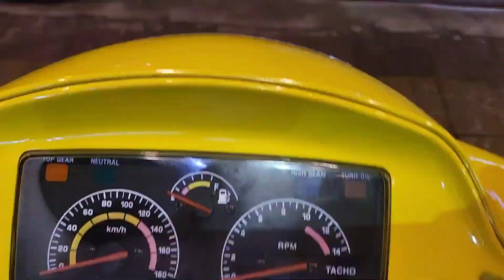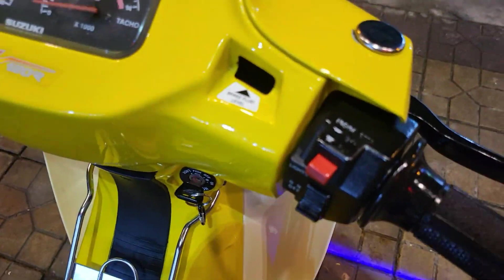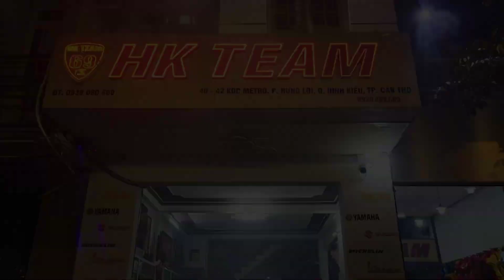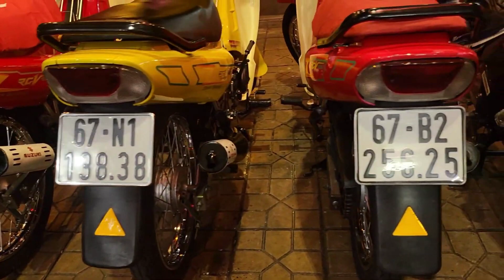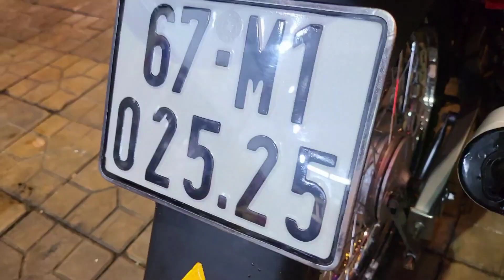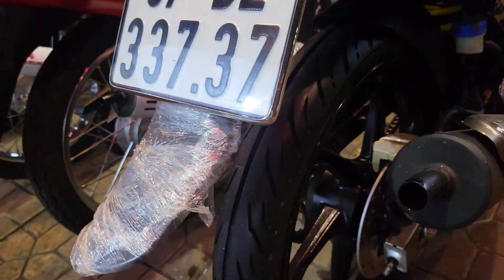Xipo99 -A35 🇻🇳 HQCN☆67-13838 || HKTeam 0939080609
🔴Xipo99 -A35 🇻🇳 HQCN☆67-13838

Xe dọn sạch đẹp từ trong ra ngoài
Đồ zin nhiều  bít xe, máy rất ngon.

✅Giá bán có Kèm Cafe Bso, Khách cân nhắc 💜

HKTeam 💜 CầnThơ
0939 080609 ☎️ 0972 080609